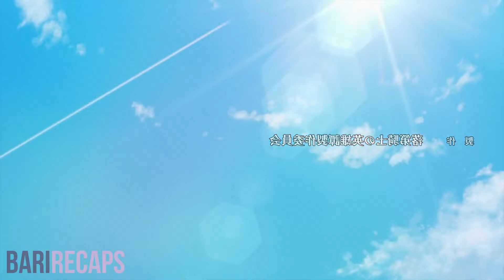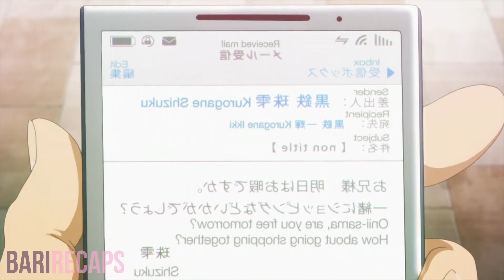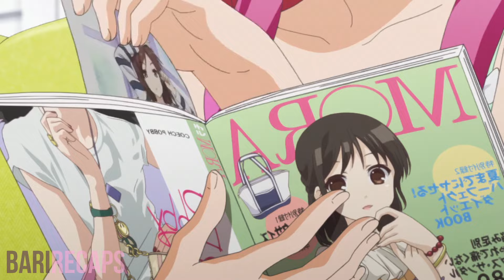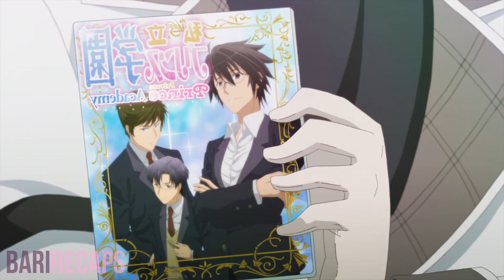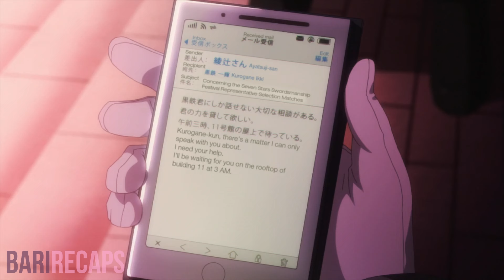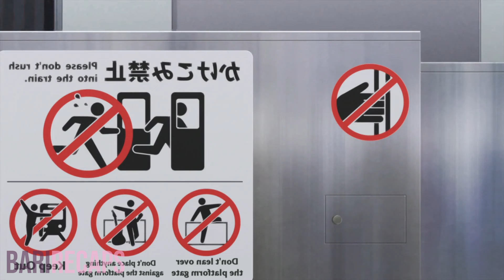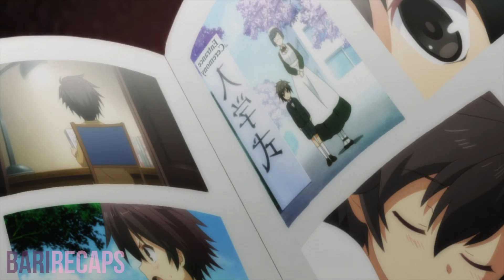Weak Boy is Disowned By His Family So He Awakened SS-Rank God Powers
chivalry of a failed knight